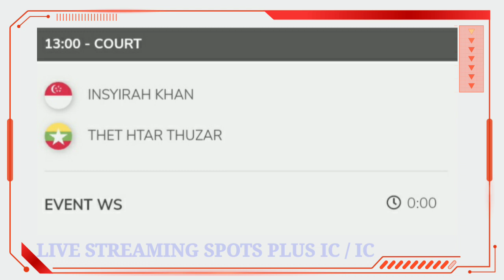JADWAL PEREMPAT FINAL BAHRAIN INTERNATIONAL SERIES 2022 | JADWAL BADMINTON HARI INI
JADWAL PEREMPAT FINAL BESAR BAHRAIN INTERNATIONAL SERIES 2022 | JADWAL BULUTANGKIS HARI INI

LIVE BAHRAIN IS 2022
LIVE BAHRAIN INTERNATIONAL SERIES 2023
LIVE STREAMING INTERNATIONAL SERIES 2022
SPORT IC
IC LIVE

UPDATE BWF WORLD RANKING TERBARU
UPDATE BWF WORLD RANKING TERBARU 2022
RANKING  BWF 2022
BADMINTON
RANKING BADMINTON TERBARU
RANKING BADMINTON 2022
RANKING BULU TANGKIS 2022
RANKING BULU TANGKIS 2022 TERBARU

HASIL   OPEN 2022 BADMINTON
BWF TV
DIAN ANITA
TAMPLEKAN
LIVE TAMPLEKAN
SOBADMINTON
Aggripina badminton
BADMINTON LIVE TV
DIAN ANITA LIVE STREAMING BADMINTO